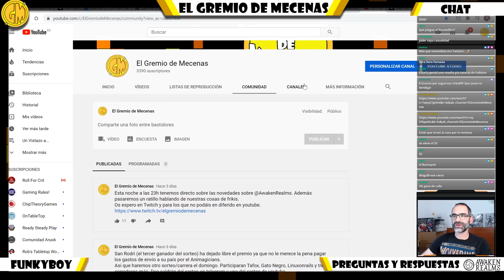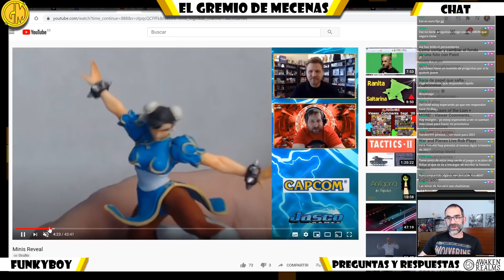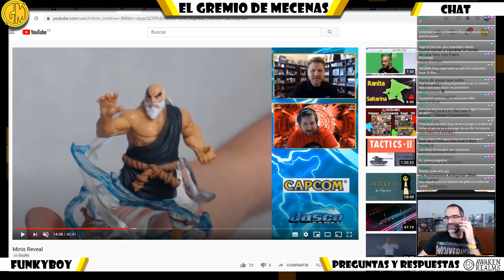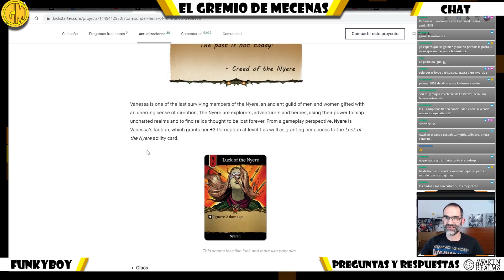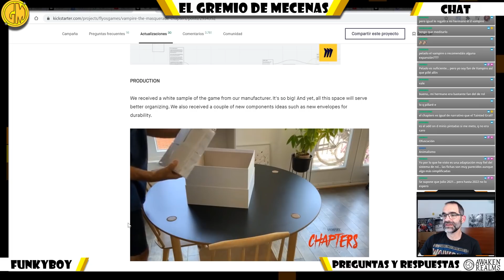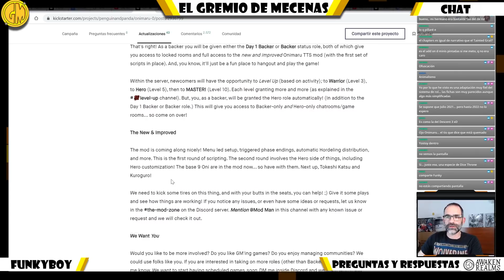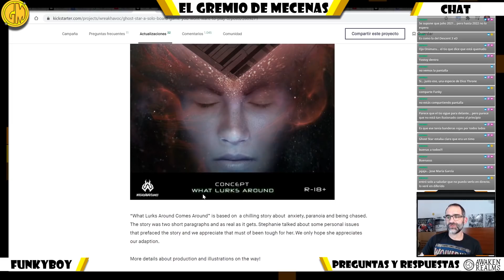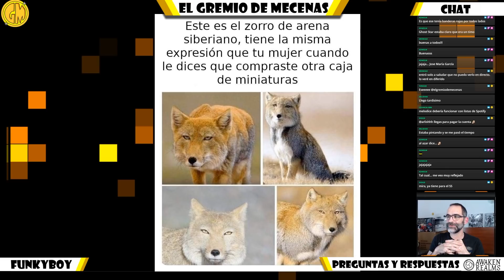Late Pledge Show #4 | Minitutos, Banderas Rojas y Vampiros Egipcios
Intro 00:00
En este programa explicamos como preguntar a los creadores en proyectos de Kickstarter 15:02, y como manejar las encuestas en twitch móvil 10:25.
Hablamos sobre 7th Citadel 19:25 y Harakiri: Blades of Honor 23:05
Luego os enseñamos lo ultimo de Street Fighter el juego de miniaturas  28:10, y hablamos sobre Stormsunder y sus últimas novedades 34:50.
Os contamos la partida que pudimos jugar a Vampire Chapters, de Flyos Games 46:10.
Luego hablaremos de juegos que nunca llegaron como Darkness Sabotage y otros con banderas rojas... 01:03:16
Finalmente os acabamos con algunos recursos útiles para las partidas 01:18:49 y memes sobre juegos de mesa 01:22:16